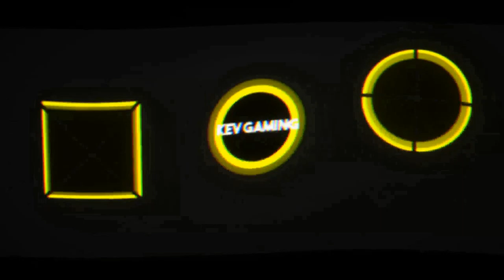GRID Karriere Season 3 #20 Hypercar Time Attack Series